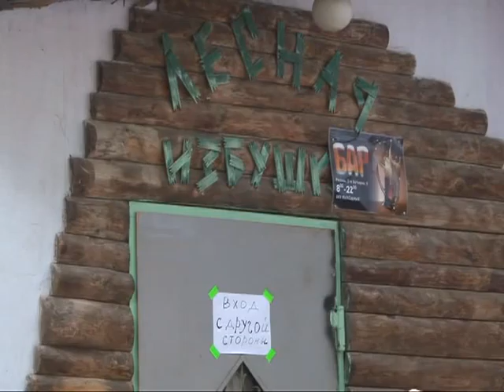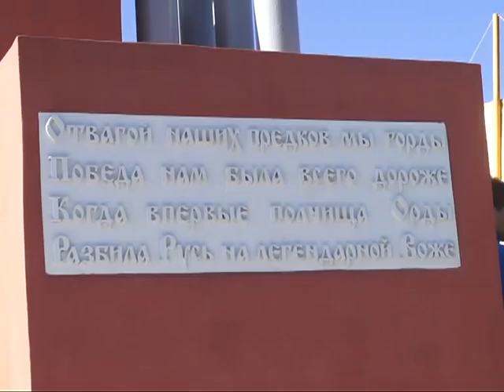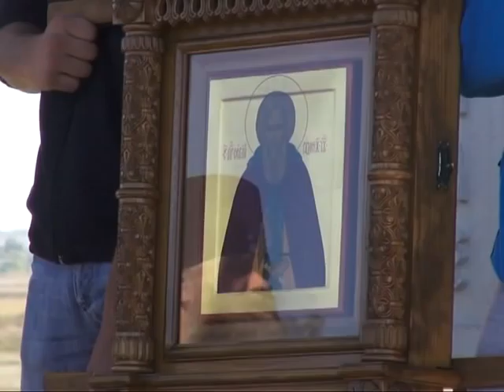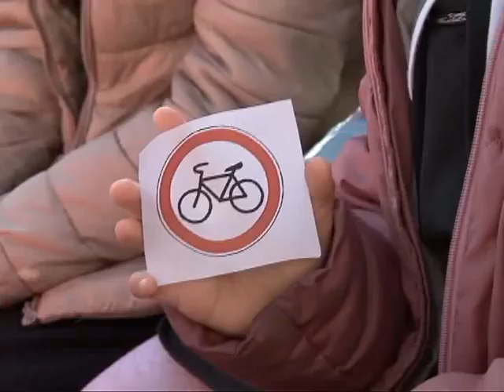Время говорить - Итоги недели 19.09.14